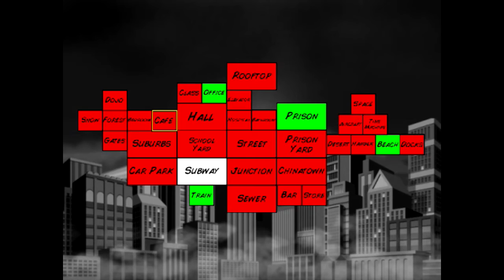MDickie Super City Episode 4: Causing Havoc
Just killing random people, ya know, the usual. I hope you guys enjoy!